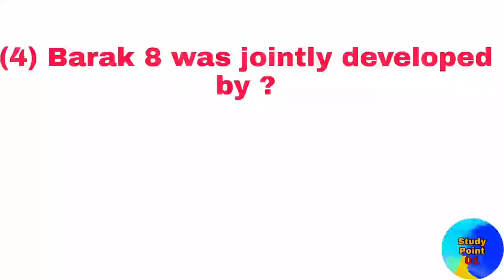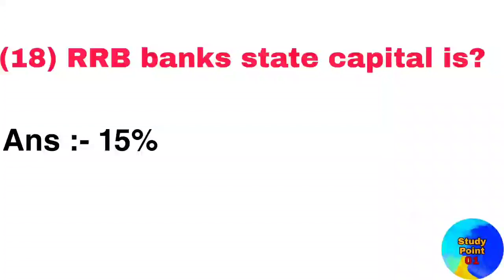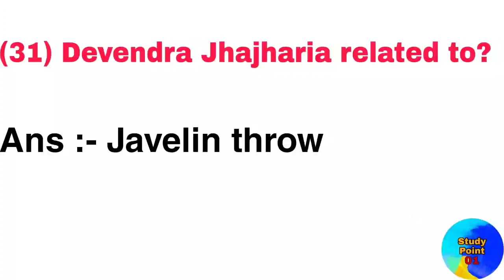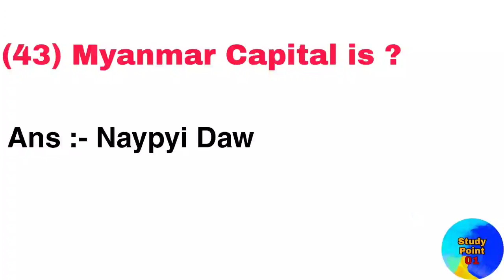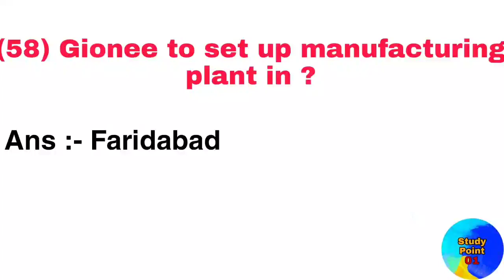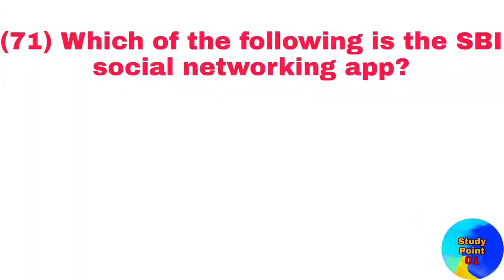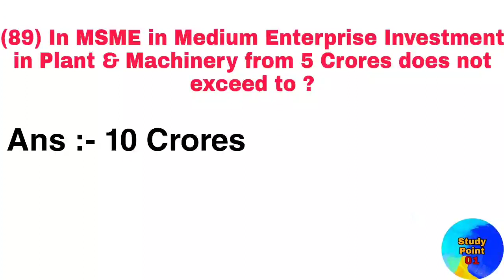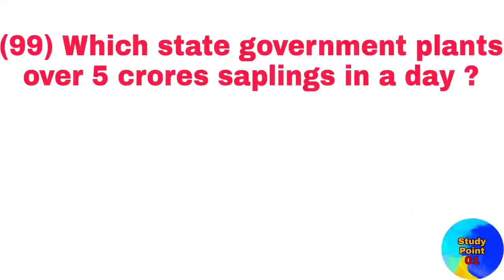100 General Knowledge Questions Asked By JKSSB from start to till date | GK | Part 2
100 General Knowledge Questions Asked By JKSSB from start to till date | GK | Part 2

jkssb je
jkssb je civil
jkssb faa
jkssb faa exam date
jkssb si
jkssb books
jkssb blood relation
jkssb biology
jkssb computer
gsssb deputy inspector fisheries syllabus
jkssb exam
jkssb english
jkssb gk
jkssb health
jkssb history
jkssb history of india
jkssb interview